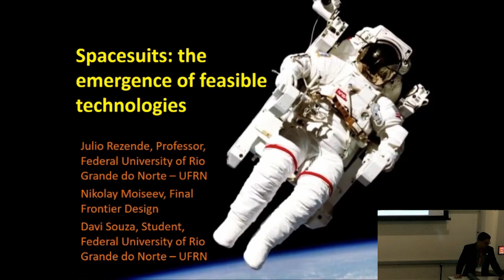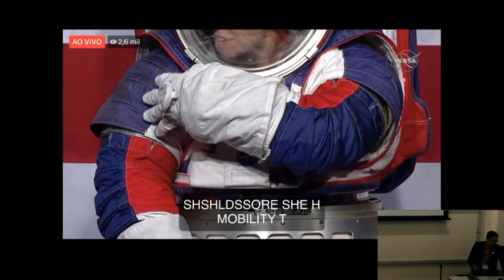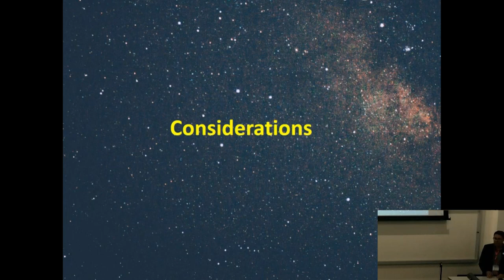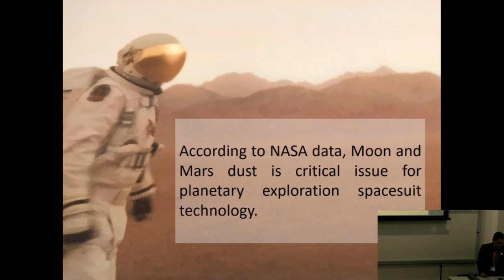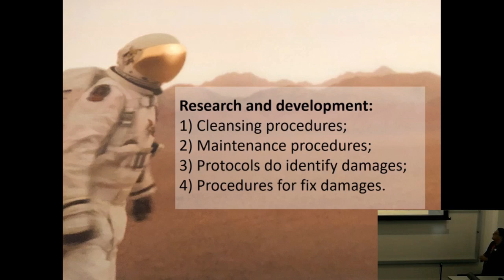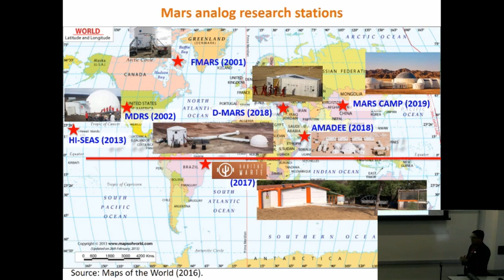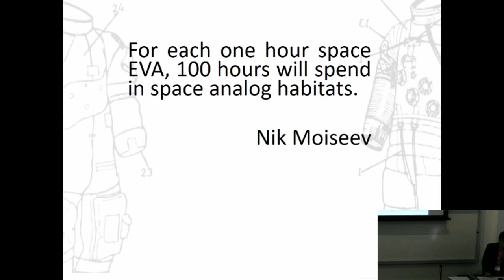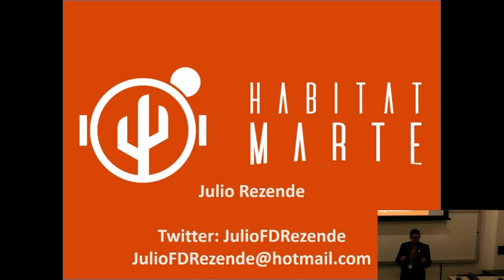Julio Rezende - Spacesuits - 22nd Annual International Mars Society Convention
"SpaceSuits: The Emergence of Feasible Technologies"